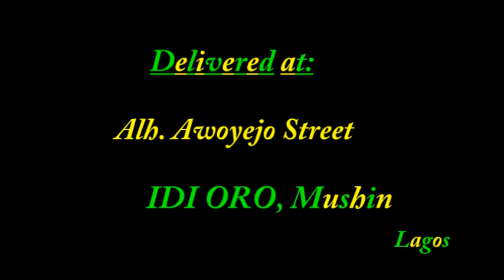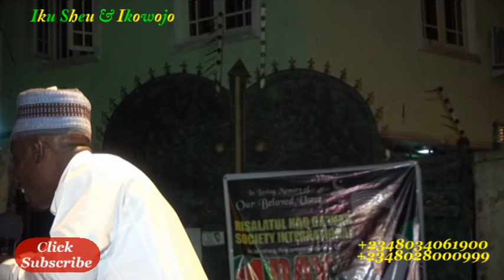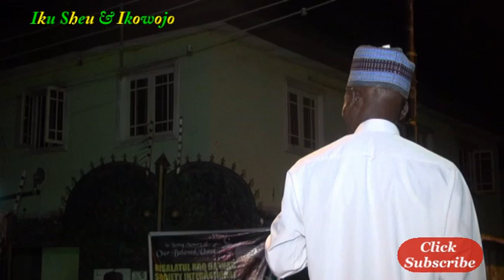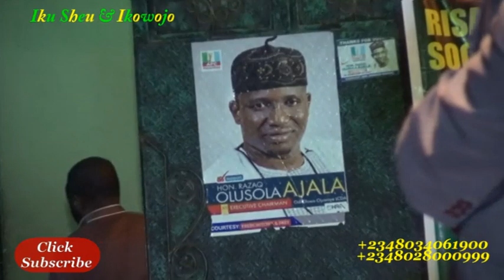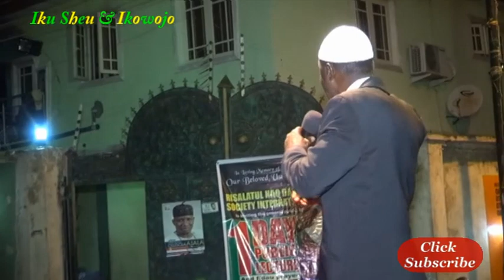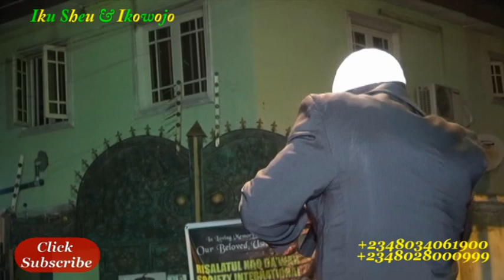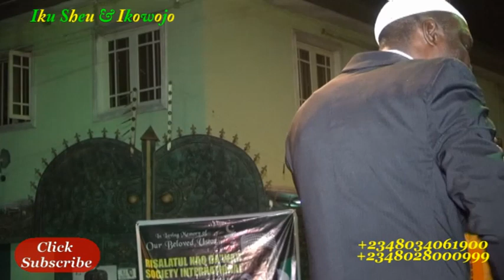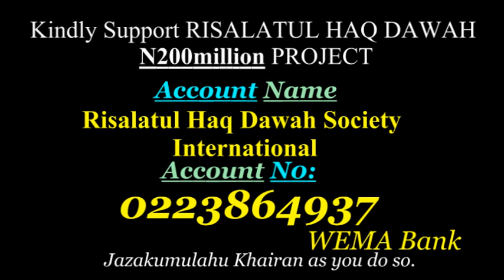USTAZJAMIU/IKU SHEU & IKOWOJO Part 2...FUND RAISING & LECTURE ON DEATH OF SHEU HARAZEEM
The concluding part...THIS IS A LECTURE FEATURING VARIOUS SHEIKS LIKE, USTAZ ABD GANIY OLADAPO(Mr Computer), ALFA QASIM (Abu Awero), USTAZ RAHEEM AKINTUNDE, USTAZ ABD GANIY OLAYINKA(Senior Manga), USTAZ MUTIULLAH(Asisoloriro) Presented by USTAZJAMIU ADEGUNWA LECTURED ON WHAT DEATH IS AND FUND RAISING FOR THE FAMILY OF THE DECEASED PERSON..FOR ENQUIRY CALL USTAZJAMIU ON OR